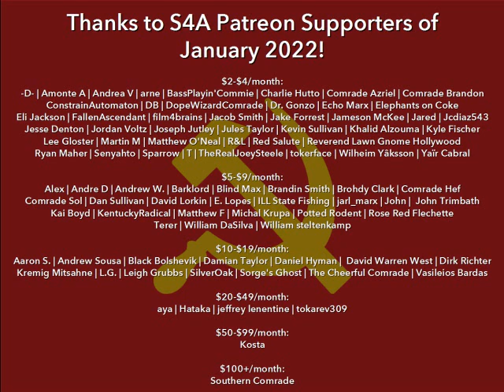"Unity of the Working Class against Fascism" (1935) by Georgi Dimitrov. Audiobook + Discussion.